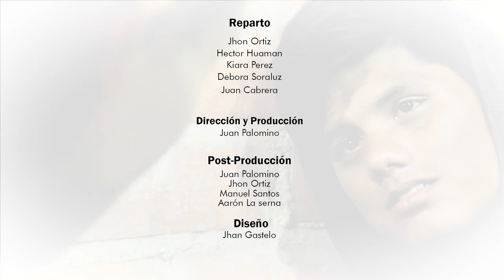TÚ NECESITAS A JESUS - Anexo José Balta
ANEXO JOSE BALTA MMM